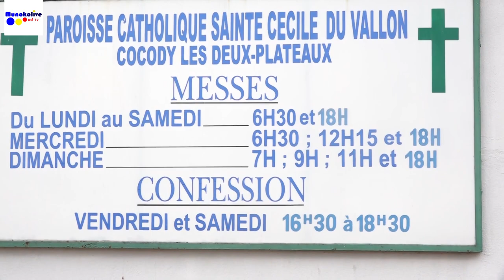🌹 MESSE REQUIEM pour Maman Nelly Nkumu à Abidjan Un Adieu Emouvant Avant son Départ pour le Congo 🙏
🌹 MESSE REQUIEM pour Maman Nelly Nkumu à Abidjan : Un Adieu Emouvant Avant son Départ pour le Congo RDC 💔🙏"

Description :

Rejoignez-nous pour un moment de prière et de recueillement lors de la "MESSE REQUIEM" dédiée à Maman Nelly Nkumu à Abidjan, juste avant son émouvant départ pour le Congo RDC. Cette vidéo capture la solennité de la messe, offrant un hommage touchant à une vie bien vécue. 🕊️✨

💖 Prières Emues : Explorez des prières empreintes d'émotion, offertes pour le repos éternel de Maman Nelly Nkumu, créant un espace de spiritualité et de soutien pour les proches.

🌹 Messe Solennelle : Plongez dans une messe requiem solennelle, où chaque geste, chaque chant, et chaque prière honorent la mémoire de cette femme exceptionnelle, dans la tradition religieuse.

🎶 Chants Sacrés : Laissez-vous porter par les chants sacrés qui accompagnent cette messe requiem, ajoutant une dimension musicale à l'adieu, créant une atmosphère emplie de paix.

🌟 Référencement Optimal : Ne manquez pas cette messe requiem pleine d'émotions, optimisée pour être facilement trouvée lors de vos recherches sur YouTube.

👥 Partagez Vos Prières : Rejoignez la communauté dans les commentaires pour partager vos prières, vos pensées et exprimer votre soutien aux proches de Maman Nelly Nkumu.

🔗 Liens Utiles :

🎥 [Lien vers la vidéo complète de la Messe Requiem pour Maman Nelly Nkumu à Abidjan]
💬 [Exprimez vos condoléances et partagez votre réconfort]